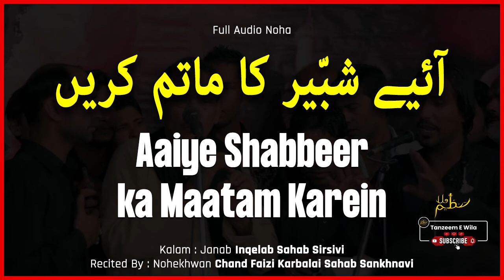Aaiye Shabbir Ka Matam Karein by Chand Faizi Karbalai Sankhnavi (Old Audio Noha) (2021)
_____________Full Audio Noha____________
آئیے شبّیر کا ماتم کریں
Noha - Aaiye Shabbir Ka Maatam Karein
Kalam - Jb. Inqelab Sahab Sirsivi
Nohekhwan - Chand Faizi Karbalai Sahab Sankhnavi
Video by @tanzeemewila